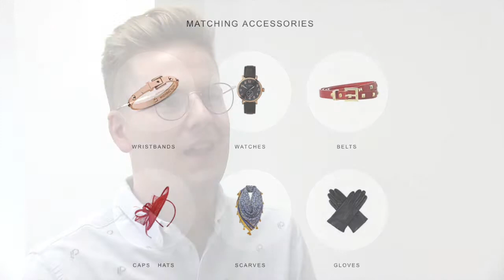What technology powers parcelLab?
One of our founders Julian answers the question about the technology that powers parcelLab.